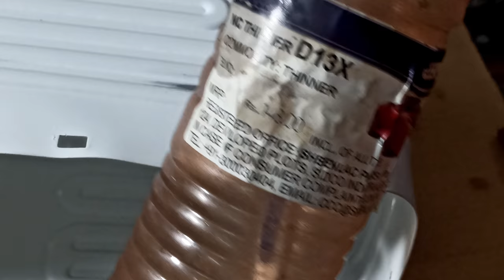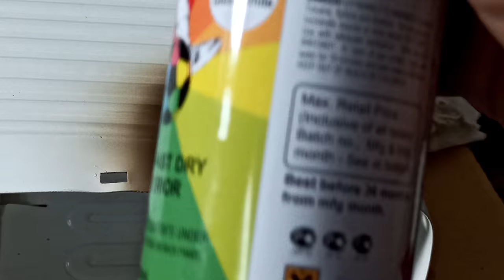How To Repair Refrigerator's Puncture Freezer Box With {Subtitles}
Supports Us In Video we are showing you how to repair a punctured freezer box, follow the instruction in the video.